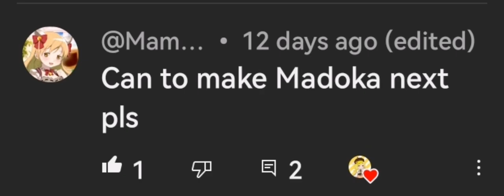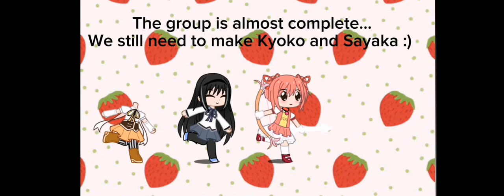Creating Madoka Kaname in Gacha Club//Puella Magi Madoka Magica//~Cherry_Tea~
Most of you requested it so here it is :)
It didn't turn out as I expected tho
Song: Connect - ClariS

Offline code
Madoka Kaname|October 3|14|Don't forget. Always somewhere someone is fighting for you. As long as you remember her, you are not alone